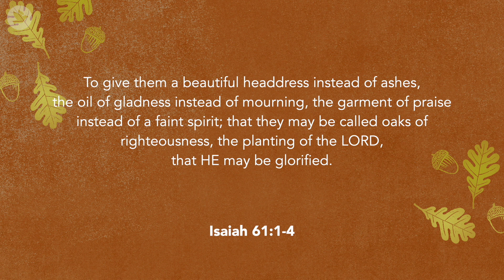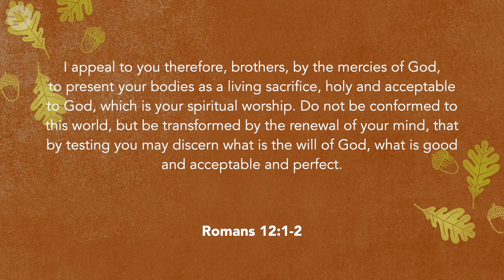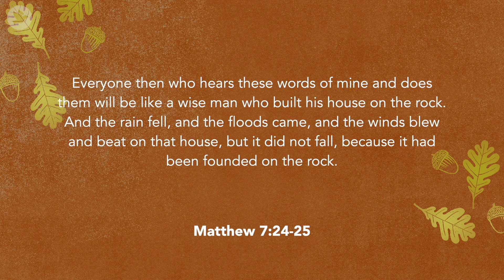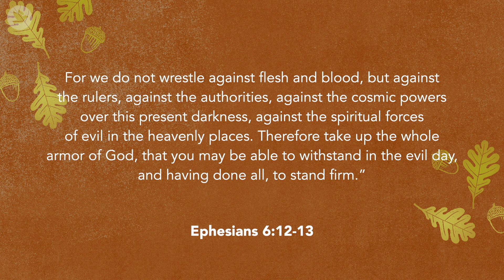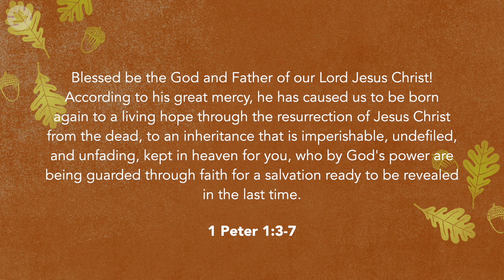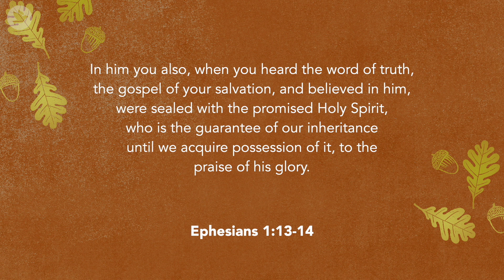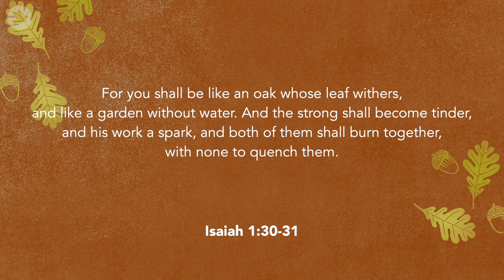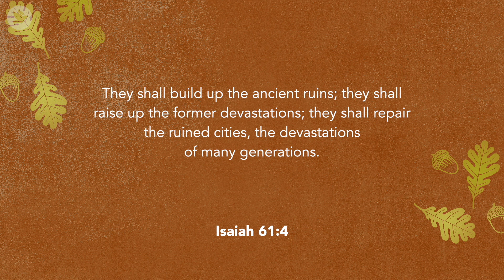Mighty Oak Tree - Keith Welch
The oak tree has long been seen as a symbol of strength and endurance. Through Christ, we can and will prevail if we hold firm to Him and draw nourishment from Him. Not only that, the Gospel itself endures when it is passed from one generation to the next so that God will have His witnesses throughout every generation.

Mighty Oak Tree
Keith Welch